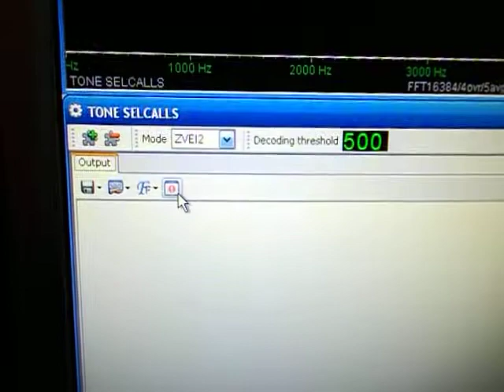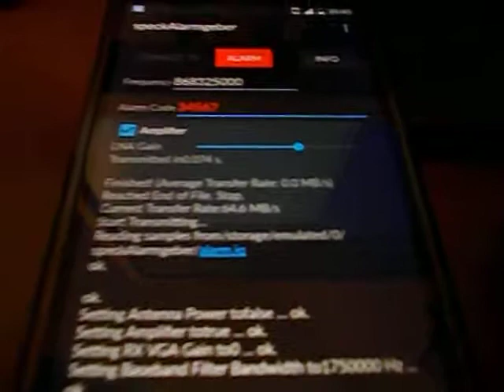Transmitting ZVEI Selcall 5-tone using HackRF and android app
Test andoroid app name "speck Alarmgeber" use to send ZVEI Selcall 5-tone with trasmitter HackRF. receiving with RTL SDR and decoding with SORCERER windows decoder.